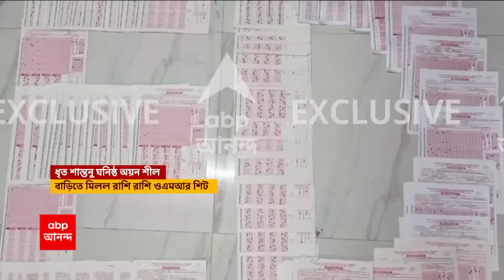Krishna Kalyani: 'ঘুষ নেওয়া অন্যায় হলে, ঘুষ দেওয়াও অন্যায়', নিয়োগ দুর্নীতি নিয়ে আজব সাফাই তৃণমূল নেত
'কেউ হয়তো ঘুষ নিয়েছে, ঘুষ দিয়েছে কারা? ঘুষ নেওয়া অন্যায় হলে, ঘুষ দেওয়াও অন্যায়', নিয়োগ দুর্নীতি (Recruitment Scam) নিয়ে আজব সাফাই তৃণমূল নেতা (Tmc Leader) কৃষ্ণ কল্যাণীর (Krishna Kalyani)